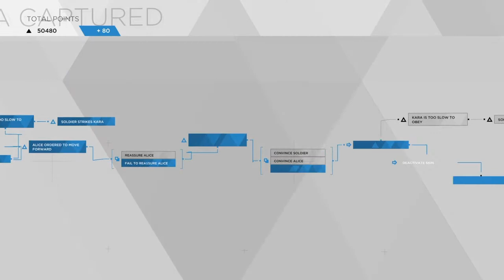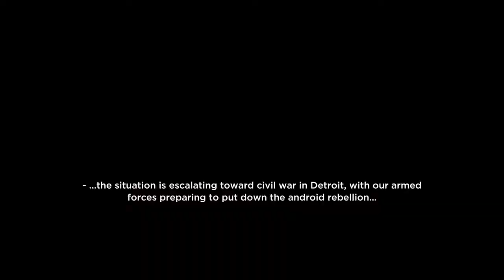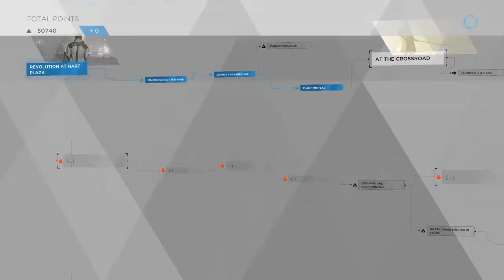DETROIT BECOME HUMAN BATTLE FOR DETROIT walkthrough GamePlay part 201 No commentary